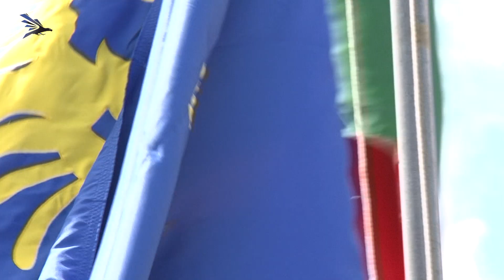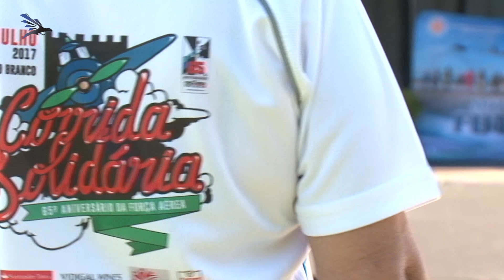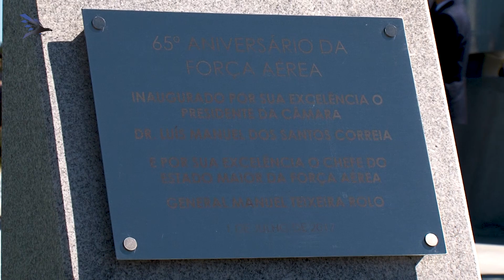65.º Aniversário da Força Aérea - Castelo Branco 2017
Leia a notícia em goo.gl/HBLFpc
Canal Oficial da Força Aérea Portuguesa.